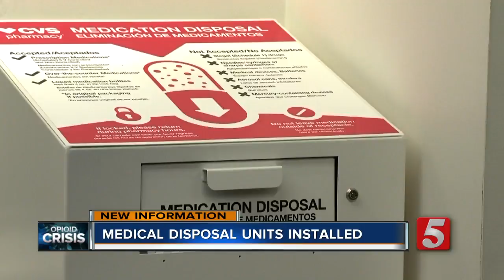Rep. Staples says sexual harassment allegation used 'for political character assassination'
Knoxville Democrat Representative Rick Staples was accused of sexual harassment.